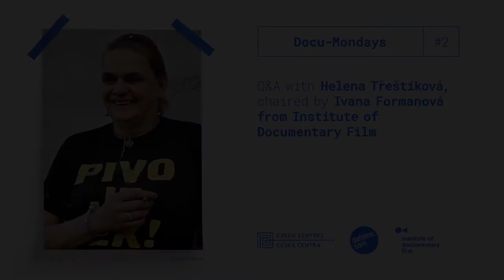Interview with Helena Třeštíková by Ivana Formanová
Interview with director  Helena Třeštíková by Ivana Formanová from Institute of Documentary Films

Part of DOCU-MONDAYS: Powerful Voices series celebrating a bold female perspective on controversial and compelling issues within contemporary society by leading Czech women directors.

HELENA TŘEŠTÍKOVÁ

Impressive film career of the first lady of time-lapse documentaries, Czech filmmaker Helena Třeštíková, spans over 40 years and features more than 50 documentaries including the 2008 European Film Academy the Prix Arte winner, René.

Following people’s stories over the course of several years, even decades, Trestikova builds up with openness and intimacy full character studies of her protagonists whether these are married couples (A Marriage Story), young delinquents (René) or women (Mallory). Finding the universal in her subjects and their life dramas, an unsensational excitement in their everyday adventures, Trestikova bears witness to the human condition as lives evolve before our eyes recalling of Richard Linklater´s film Boyhood.

MALLORY
Helena Třeštíková, Czech Republic 2015, 102’, English subtitles

Mallory made a promise to herself to quit drugs and live a better life for the sake of her new-born son. But a drug-free existence proves harder than she thought.

For 13 years Czech filmmaker Helena Třeštíková followed this large, strong, caring woman as she battled through toxic relationships, endless knock-backs from the Kafkaesque bureaucracy of social services and having her son committed to a psychiatric facility. Despite living in her car and being rejected from all angles, Mallory keeps pushing to get off the street and help others around her. A mesmerizing portrait of a woman's life on the fringes of society and a true testament to human resilience.

The film will be available for free after registration from 00:00 till 23:59 CET on Monday 19th of April 2021.